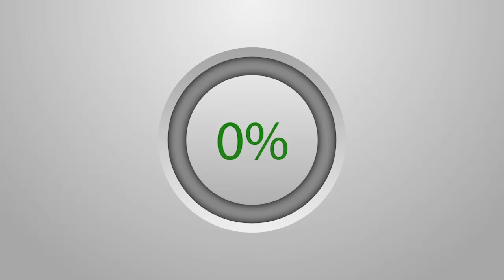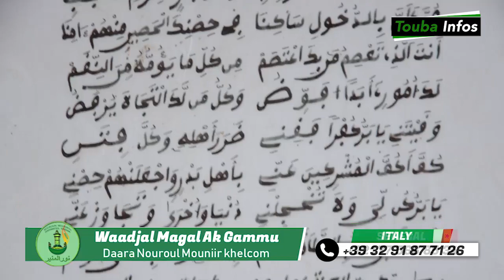Wadjal 18 safar ak Gammu : Nuurul Muniir : Ndogay S.Salihou yi jënd nane Nak yi nguir Khelcom...